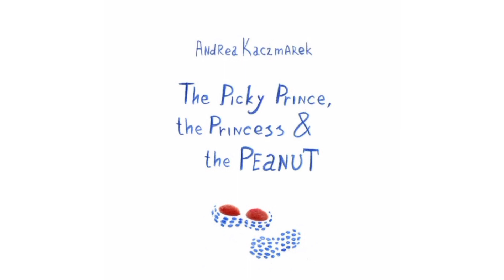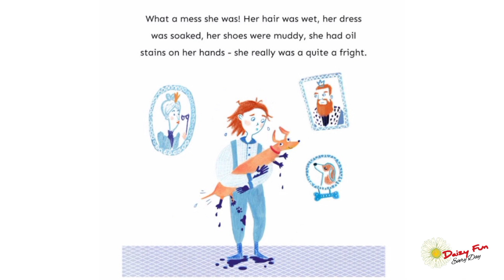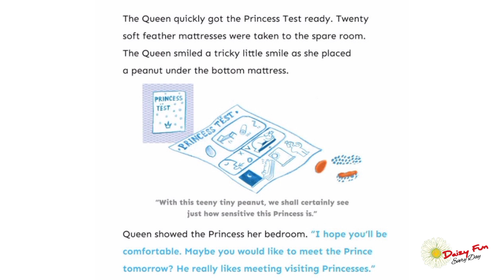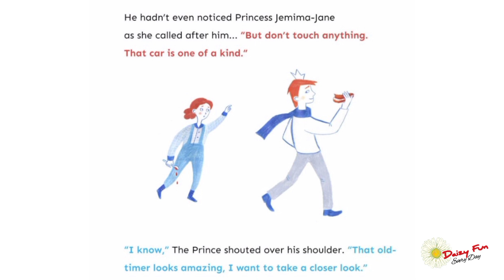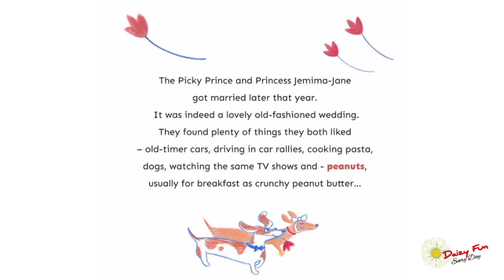The Picky Prince, The Princess & the Peanut/Stories for kidz /Daizy Fun